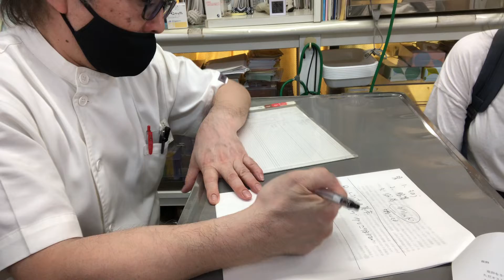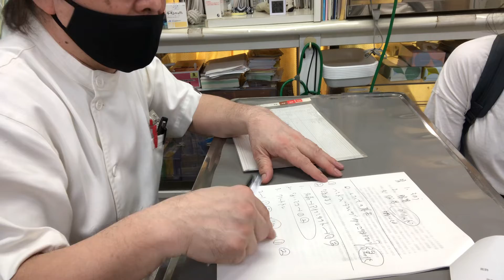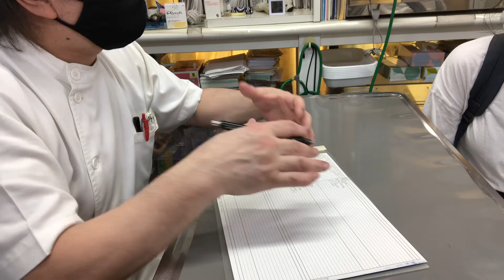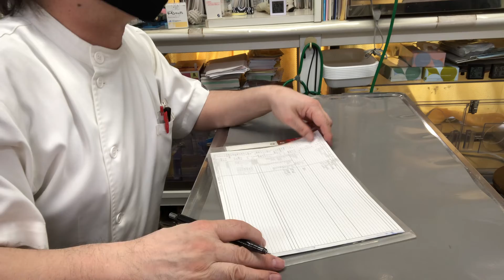⑤文鳥のむうちゃんの飼主さんとのお話、治療のためのしつけの基本